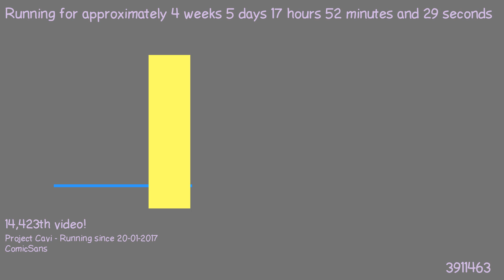1487865409 - Webdriver Cavi - F_0